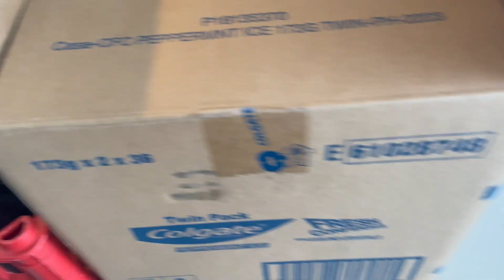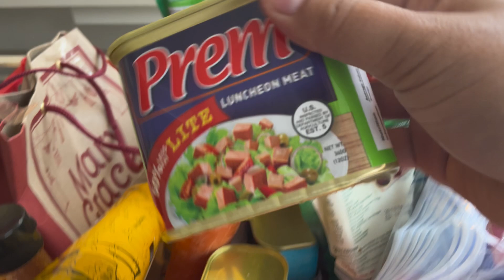Ezekiel’s Private Hotspring Resort birthday celebration